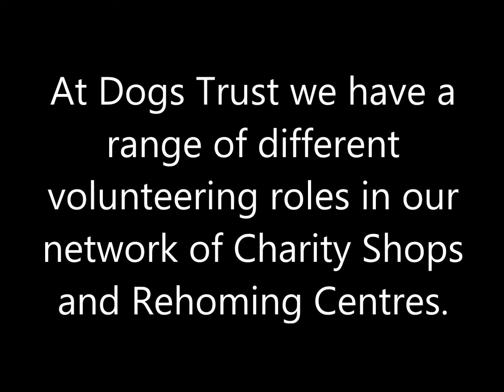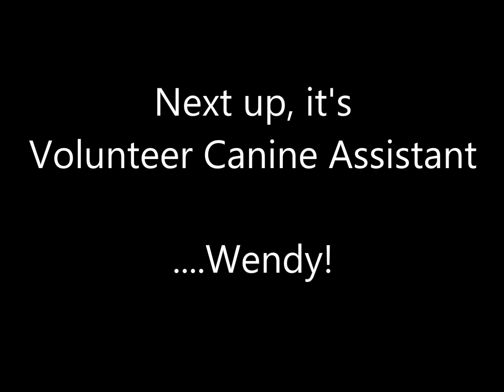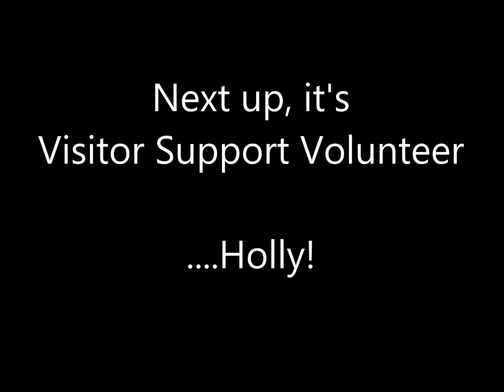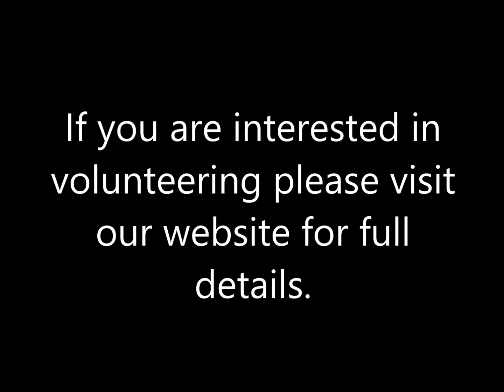Volunteering at Dogs Trust